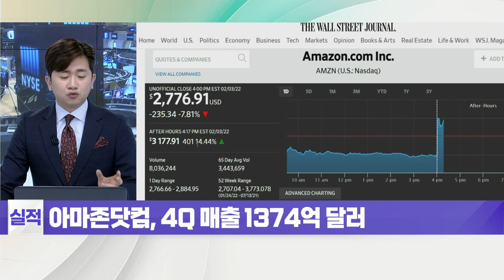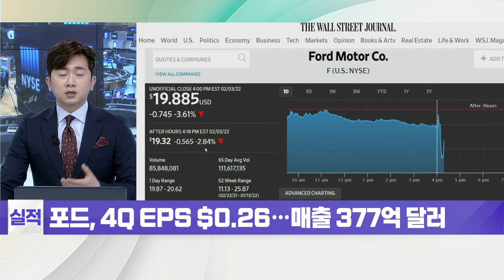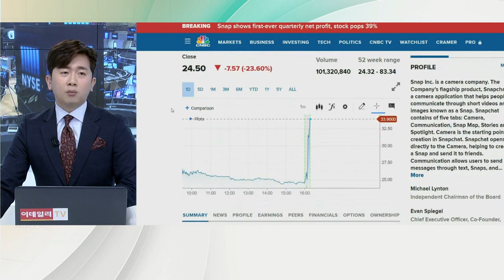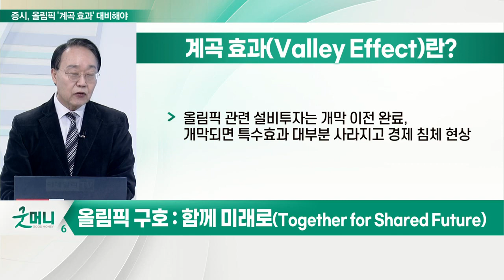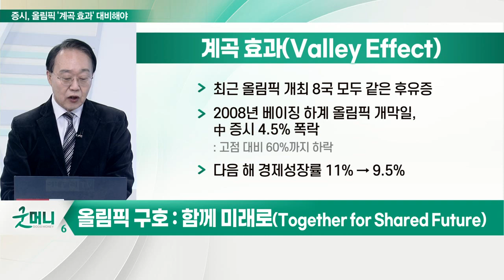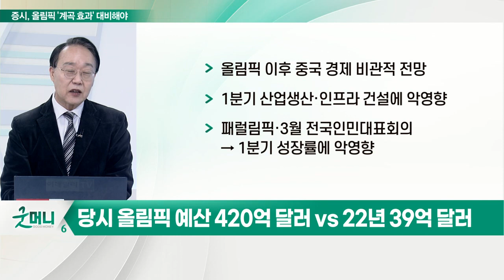제24회 베이징 동계올림픽 개막… 증시, 올림픽 '계곡 효과' 대비해야_최양오의 왓츠업 (20220204)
- 제24회 베이징 동계올림픽 개막
- 베이징, 동계·하계 모두 개최한 유일한 도시
- 올림픽 구호: 함께 미래로(Together for Shared Future)

# 계곡 효과(Valley Effect)
- 올림픽 관련 설비투자는 개막 이전 완료, 개막되면 특수효과 대부분 사라지고 경제 침체 현상
- 최근 올림픽 개최 8국 모두 같은 후유증
- 2008년 베이징 하계 올림픽 개막일, 中 증시 4.5% 폭락... 다음 해 경제성장률 11% → 9.5%
- 당시 올림픽 예산 420억 달러 VS 22년 39억 달러

# 2008년 올림픽 예산 420억 달러 VS 22년 39억 달러
- 헝다 사태 이후 코스닥·항셍지수, 양의 상관관계로 전환 : 0.6
- 글로벌 시장, 한국 증시를 중국 리스크 대용 시장으로 인식
- 코스피·나스닥, -0.3 상관관계로 전환
- 작년 동경올림픽 흥행 참패의 연장선상
- 무관중·스폰서 광고 철회· 외교적 보이콧 등 불안한 출발
- 4분기 4.0% 경제성장률 쇼크 벗어날 계기 확보 어려움
- 올림픽 이후 중국 경제 비관적 전망
- 1분기 산업생산·인프라 건설에 악영향
- 패럴림픽·3월 전국인민대표회의 → 1분기 성장률에 악영향